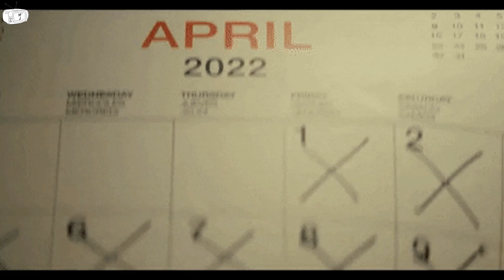Can Timothée Chalamet Talk in French🤔?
[ Timothée Chalamet latest interview ]
Timothée Chalamet, the rising star of Hollywood, featured on the renowned French talk show “C à Vous”. In this enlightening segment, Timothée shares his journey from his breakout role in “Call Me by Your Name” to his recent portrayal of the iconic character Willy Wonka in “Wonka”. Guided by the astute questions of host Anne-Elisabeth Lemoine, this interview offers fans and film enthusiasts a rare glimpse into the life and career of this extraordinary talent. Don’t miss out on the opportunity to learn more about Timothée Chalamet’s experiences and perspectives in this engaging conversation. Enjoy the video!